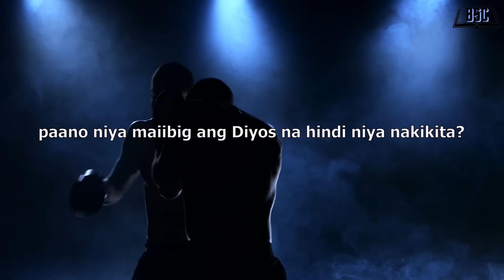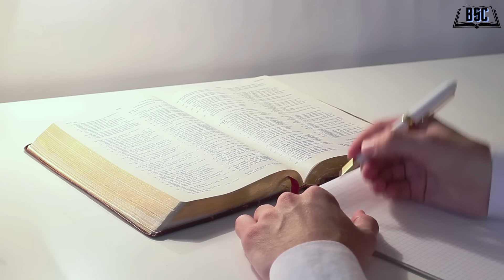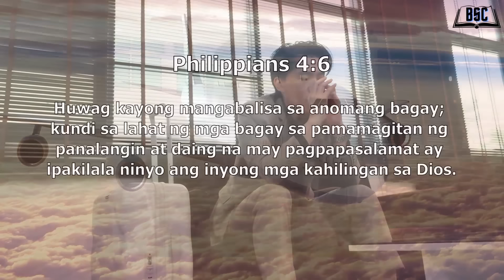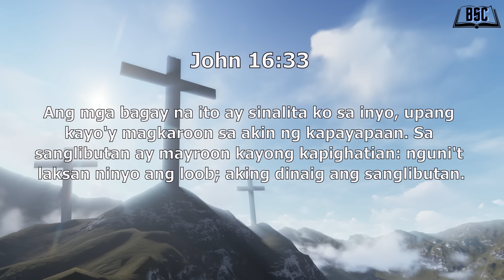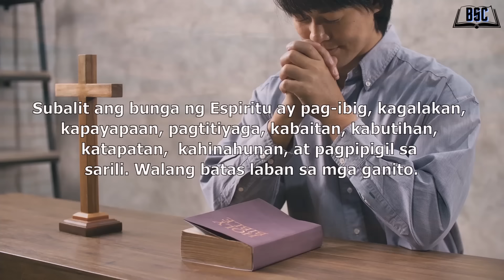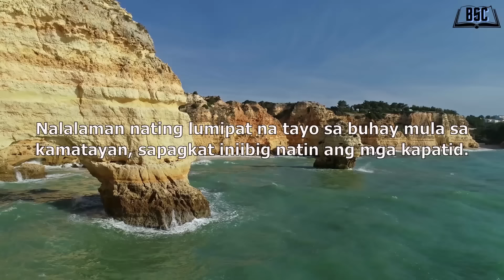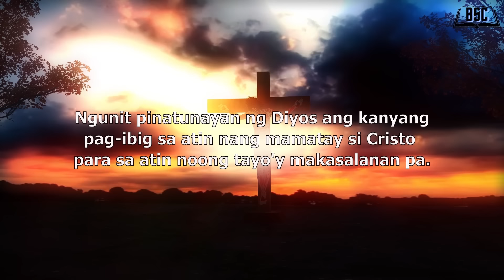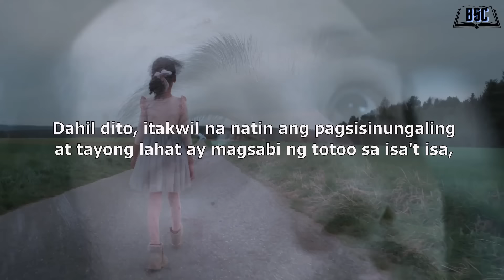BAKIT NAGPUNTA NG BRAZIL SI BRO ELI SORIANO AT DOON NA NANGARAL?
BUMILI NG BIBLIA ONLINE: :

SHOPEE STORE

LAZADA STORE